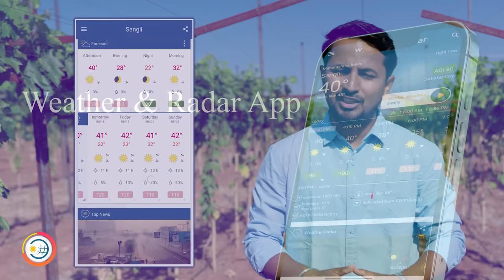करोड़ों की कमाई💯😱सबसे बड़ा Hi-Tech डेयरी फार्म | Dairy Farming | Indian Farmer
In this video, we will take a deep dive into 'Dairy Farming'. If you are someone who wishes to start a dairy farm and hot to earn 1.5 lakh daily then this is the video for you.

Dairy farming involves the production of milk and other dairy products from cows or buffalos. It includes various activities such as feeding, breeding, and caring for the animals, as well as milk extraction and processing.
Dairy farming plays a significant role in providing a valuable source of nutrition and contributing to the agricultural economy.
To learn more please watch the video till the end and comment down your questions.

Timestamps

00:00 Highlight
00:54 Intro
01:29 Greetings
01:40 Farm Overview
03:28 Regional Belonging
03:44 Why Desi Cow?
04:44 High Tech Farm
06:04 Fans Foggers
07:06 Feeding System
07:54 Water System
08:26 Sitting Area
08:57 Cleaning Process
09:21 Different Sheds
09:47 Identifying Cows
10:07 Massage System
10:40 Manure System
12:37 Milking Process
14:37 Everday Production
15:15 Selling
16:55 Other Milk Product
17:10 Silage System
18:32 Marketing
19:25 Profit in Dairy Farming
20:01 Bilona Ghee

3) दूध को भाव नहीं...तो खुद कंपनी ही खड़ी कर दी🔥🔥Mini Dairy Plant Business | Indian Farmer

About us: - We at Indian Farmer are working unanimously to shatter misconceptions about farming. We are a YouTube channel, a community of farmers and also farmer’s ourselves.